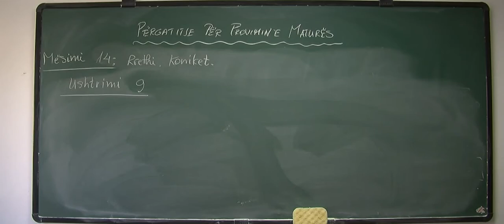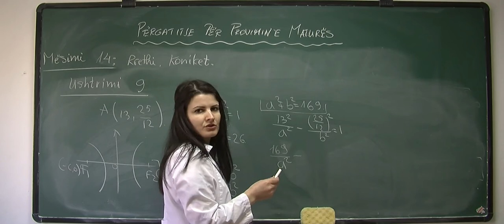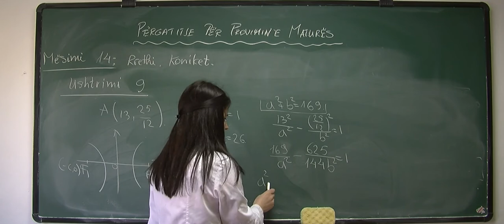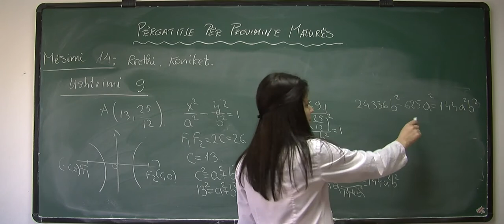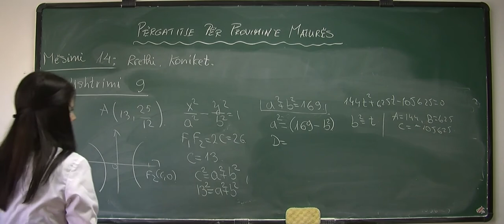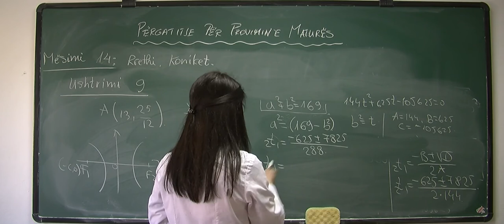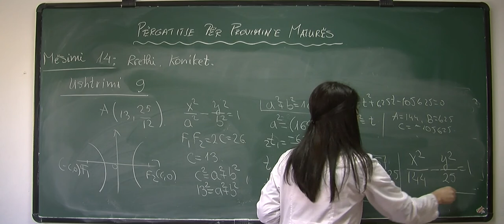Përgatitje për Provimin e Maturës - Rrethi, Konikt, Mësimi 14, Ushtrimi 9